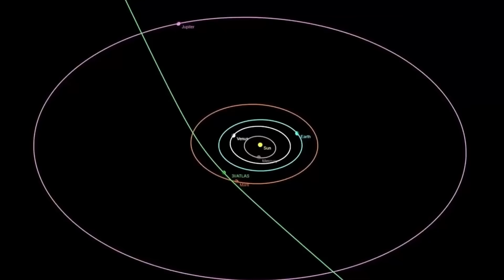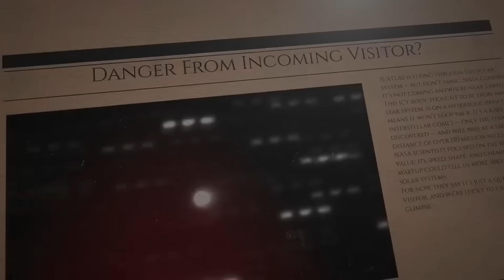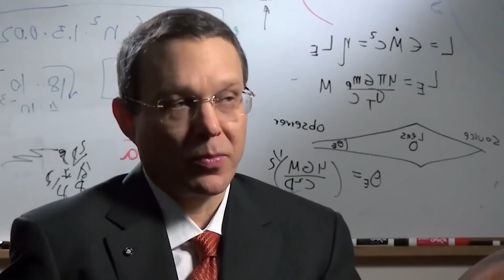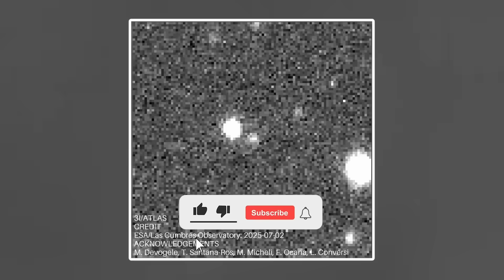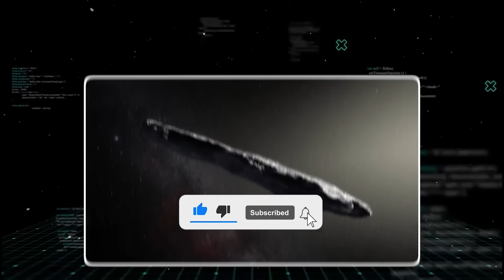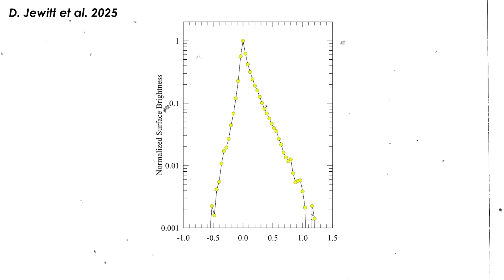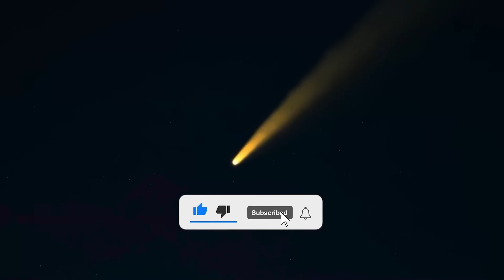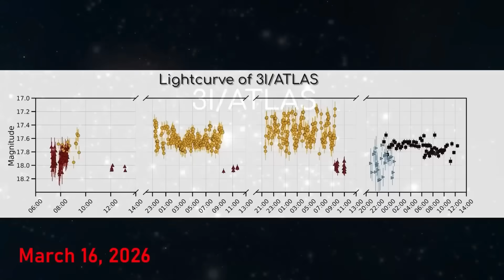Brian Cox SHOCKS NASA: 3I/ATLAS Stranger Than Oumuamua, James Webb Confirms!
James Webb Just Confirmed It -3I/ATLAS Is Acting STRANGER Than Oumuamua!